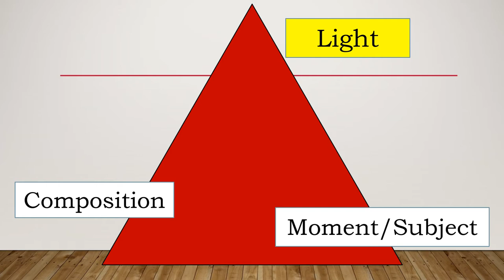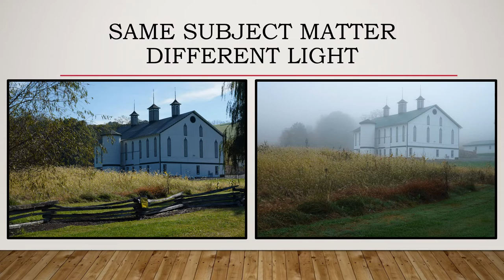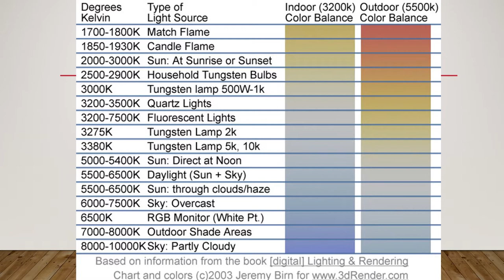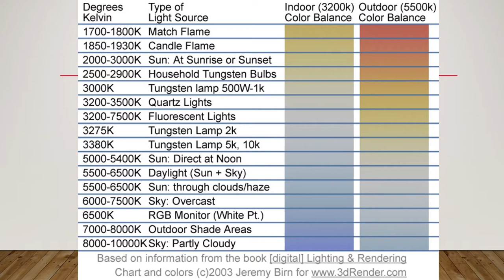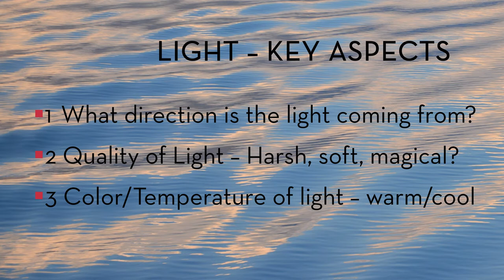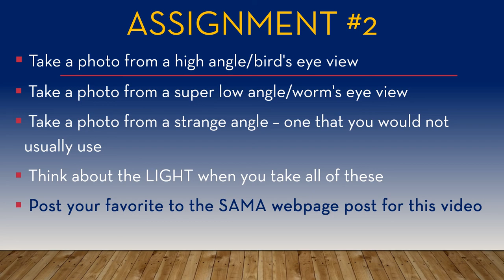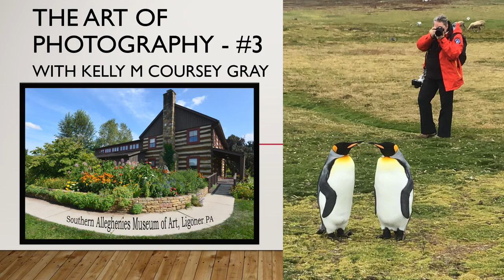the ART of Photography #2 with Kelly M Coursey Gray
#2 in a series of videos to help everyone take better photographs.  This episode covers Light, Color Temperature, Framing your subject, Bird's eye view, Worm's eye view, and interesting angles.